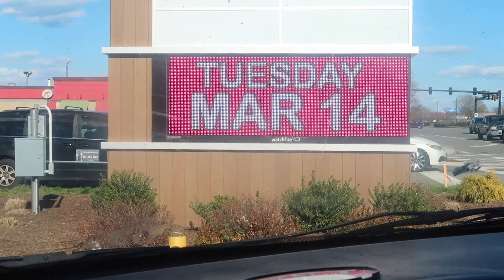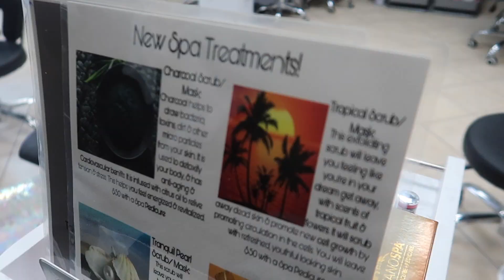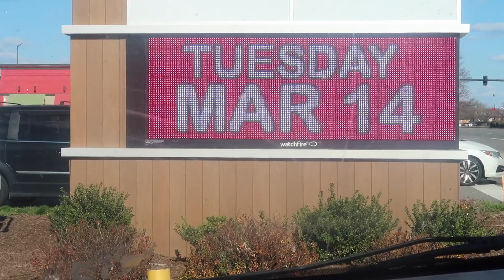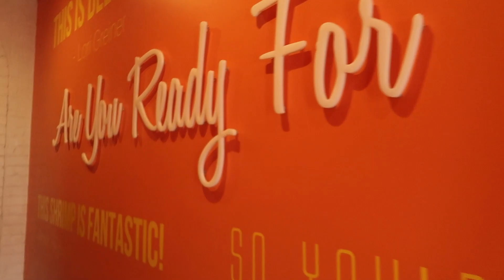THIS IS HOW I CELEBRATED MY 32ND BIRTHDAY!... I HAD TO BRING ONE OF MY KIDS WITH ME...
*Want to SEND US SOMETHING TO PROMOTE ?:📬